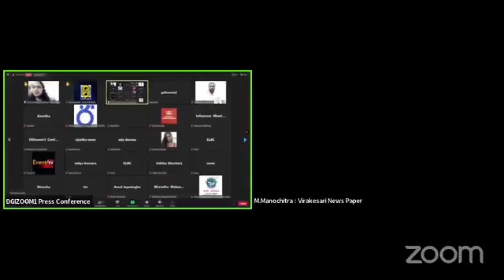අමාත්‍ය මණ්ඩල එළඹි තීරණ - 2023.07.18